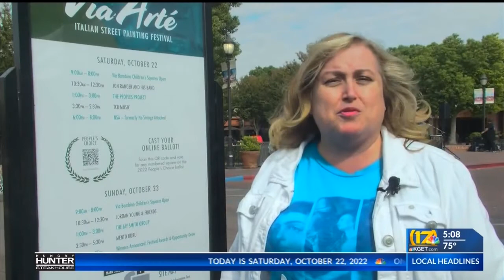24th annual Via Arte festival brings artists to Bakersfield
24th annual Via Arte festival brings artists to Bakersfield